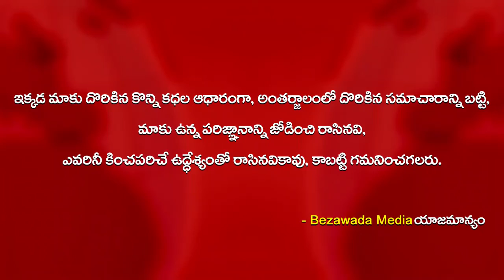Kesineni Nani Sensational Comments On YSRCP Government || Bezawada Media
POLLING BOOTHS
AP NEWS